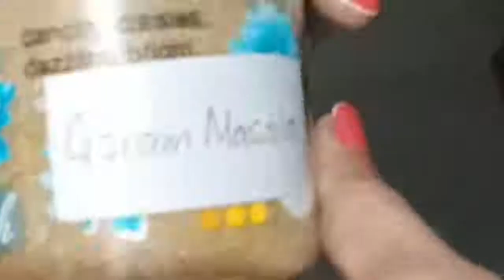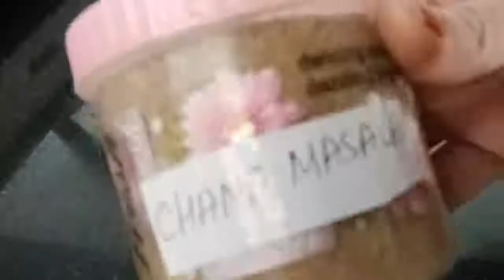Best Masala Recipes that Will Make Cooking Flavoursome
Preparing a meal from scratch is a centuries-old culinary tradition in India. Find here the best of our masala recipes to prepare at home easily.